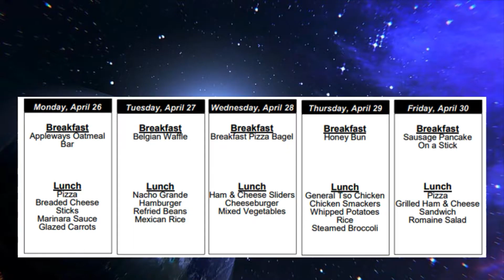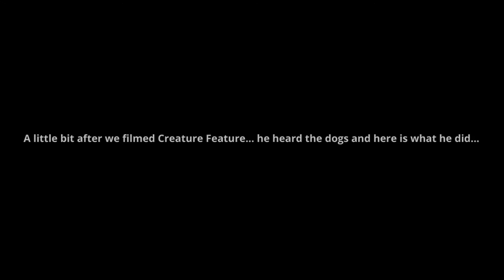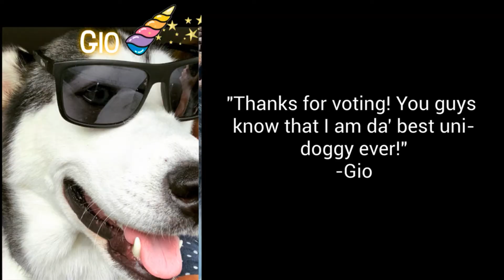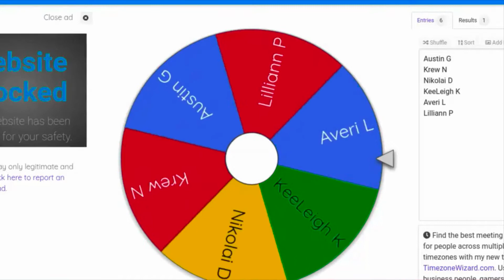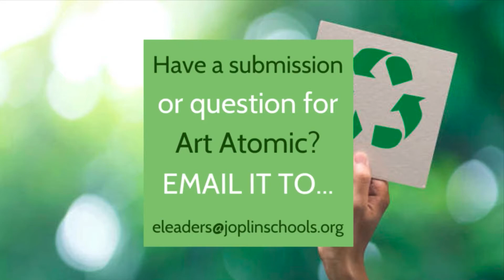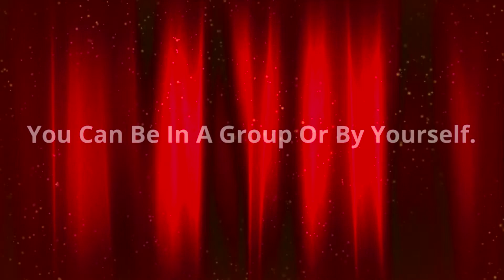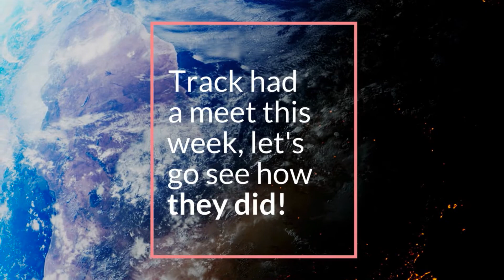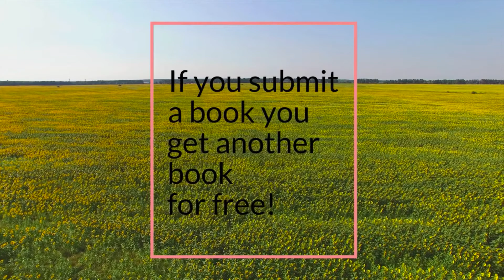SMS Weekly Digest, Season 6, Episode 28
The Earth Day edition!